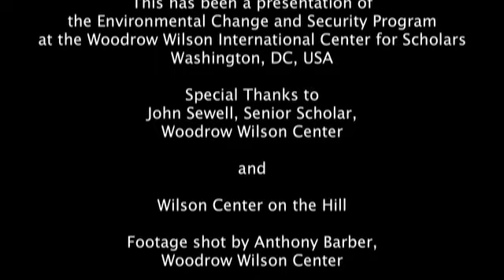John Sewell - Foreign Policy Challenges in the 112th Congress: Development and Security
"All of you who are directly or indirectly engaged in Congress are going to be faced with a very important opportunity in the next 12 to 24 months to focus both diplomacy and development on the major challenges that are going to face all of us in the first half of the century," said John Sewell, a Senior Scholar at the Woodrow Wilson Center, in a panel discussion on the Hill addressing foreign policy challenges for the 112th Congress.